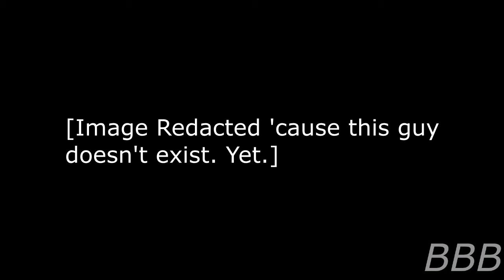SCP 1033 33 Second Man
SCP-1033 is a man trapped in a time loop that occurred in the future.